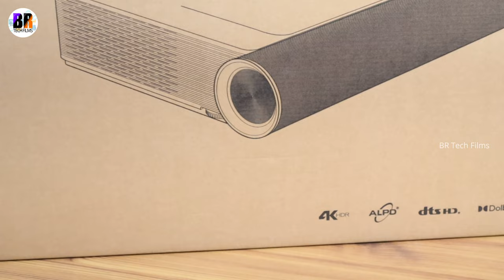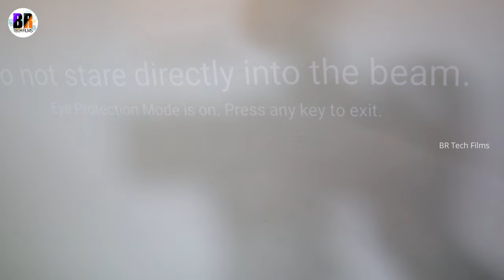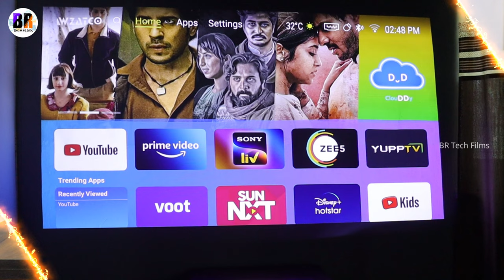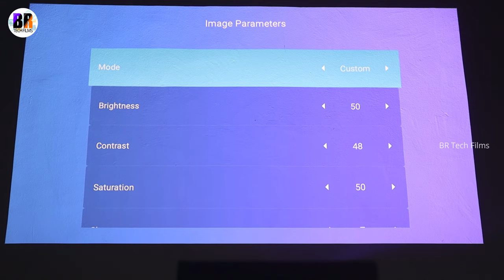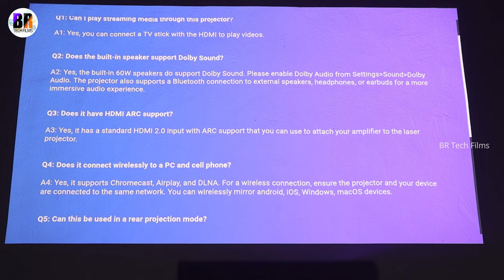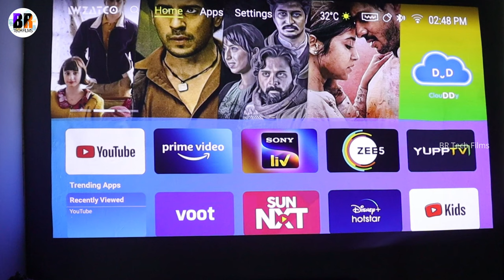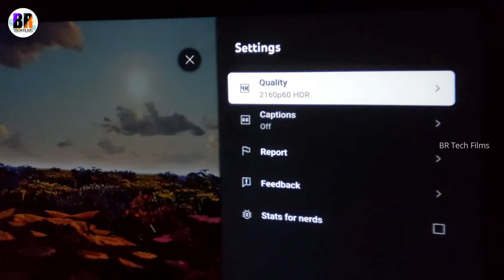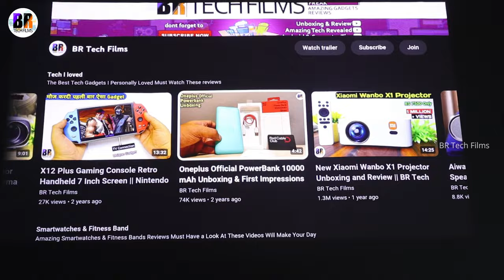Wzatco Bliss True 4K Ultra Short Throw Laser Projector⚡ ALPD Laser HDR10, HLG, 3D with Dolby Audio ⚡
🆕The Most Amazing Tech Video of 2023 is here. In this video i have tested the real 4K NATIVE Projector. ⚡ This is the unboxing and review of WZATCO Bliss, 4K Ultra Short Throw Projector, ALPD Laser UST Projector for Home & Office, 2500 ANSI Lumens, 80" - 150", HDR10, HLG, 3D, 60W Stereo Speakers with Dolby Audio, Android TV

🔸Recommended screen for this projector (100 inches )
🔸120 Inches Screen
🔸4k Streaming Stick fire Tv

I wanted to test this projector and i am very thankful to wzatco India for letting me test this device and do my own review in my way.

Full Specifications in detail :
⚡This smart 4K laser projector will transport you into a stunning cinematic experience. You'll enjoy smooth, dynamic action scenes with MEMC technology, and you'll feel the characters come to life with the immersive 3D display function.
⚡Boasting advanced laser technology and 2,500 ANSI lumens, the Aurora provides hyper-realistic images with vibrant colors and dynamic contrast. The striking picture quality of the Aurora is supported by 121% Rec.709 color space, HDR10 and HLG technology, and 3000:1 high contrast.
⚡This projector's built-in 60W (2x15W tweeters and 2x15W woofers) stereo audio produces deep rumbling bass, dynamic mids, and crisp highs. If you prefer to use external speakers, you can pair them with Bluetooth, HDMI 2.0 (supports ARC), or a 3.5mm audio jack.
⚡With an outstanding 0.233:1 throw ratio, this Ultra-Short Throw projector is perfect for rooms of all sizes. It displays a stunning 150" display from just 1.61ft away. The 4/8-point keystone correction allows you to make micro-adjustments according to the shape of the image.
⚡You can enjoy many streaming services like Disney+/Netflix/Hulu/Plex, and more using the pre-installed Android TV system. And no matter which device you own, wirelessly mirror and display content with 2.4GHz / 5GHz Wi-Fi connection.

➡️My Opinion:
Laser 4K Lens designed for ultra-short throw, a large image projected onto a nearby wall.
Ultra-short throw distance, a massive screen for your home.
4K picture DLP digital light processing
Bass-reflex speakers, two full range and two high-frequency
Massive 80–150" picture Your own private movie theater right in your home and Real-time temperature control fan
This comes with Android TV 9.0 gives you Realistic and sharp picture
I Enjoyed A more pleasing audio-visual experience on this projector
This will be the best projector of 2023 if you are looking for a real 4k laser Tv Projector.

🔊You asked me to review an ultra short throw projector, true 4k branded projector, 4k laser TV , Best Projector of 2023, Flagship Projector, Premium Projector. So here i bring you all of these in one video.